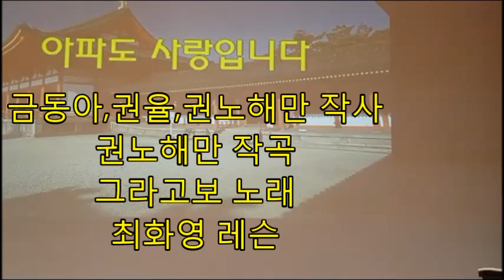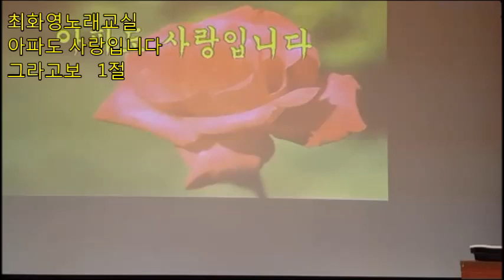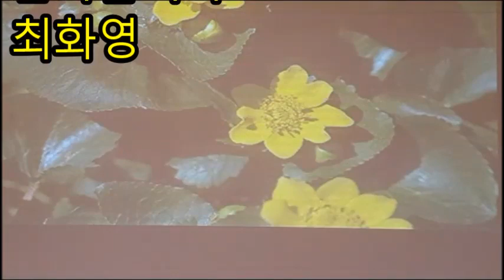아파도 사랑입니다(그라고보이), 금주의 신곡레슨, 가사첨부, 노래배우기, 최화영노래교실, K-Pop(trot),韓國歌謠,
감사합니다~~^^

아파도 사랑입니다

금동아,권율,권노해만 작사   권노해만 작곡   그라고보 노래

태진: 46379

아파도 인생입니다
외로워도 인생입니다
그리움도 사랑입니다
바람 같이 왔다가
구름처럼 가는 인생
이래도 한 세상
저래도 가는 인생
걱정일랑 말아요
원망일랑 말아요
당신과 함께 가는 길
즐기면서 살아갑시다
바람 같이 왔다가
이래도 한 세상
저래도 가는 인생
걱정일랑 말아요
원망일랑 말아요
웃으면서 살아 봅시다